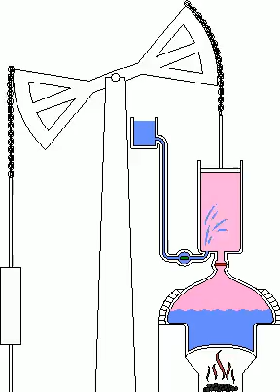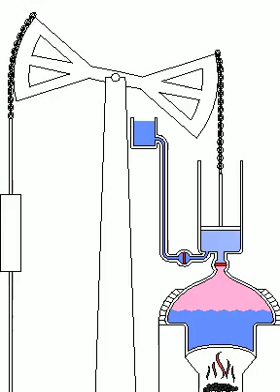Newcomen steam engine animation